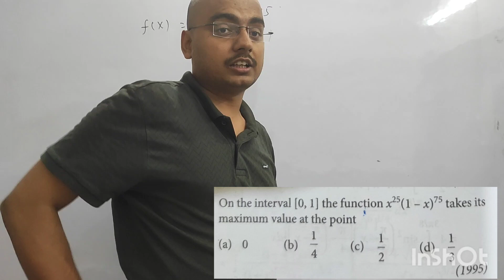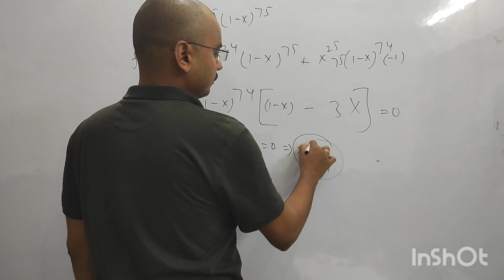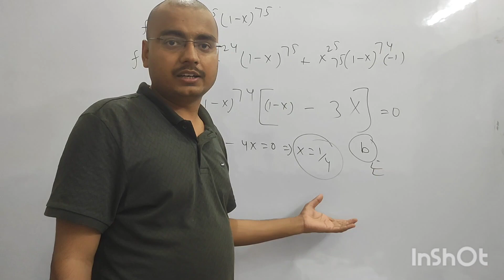JEE ADV. PYQ: APPLICATION OF CALCULUS